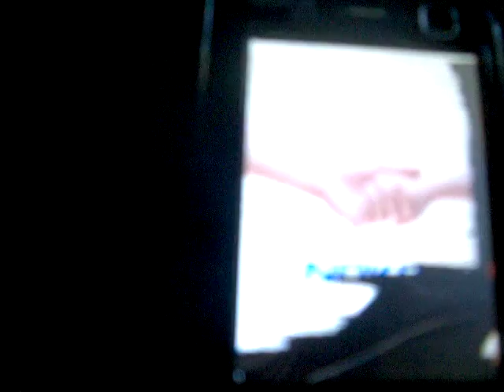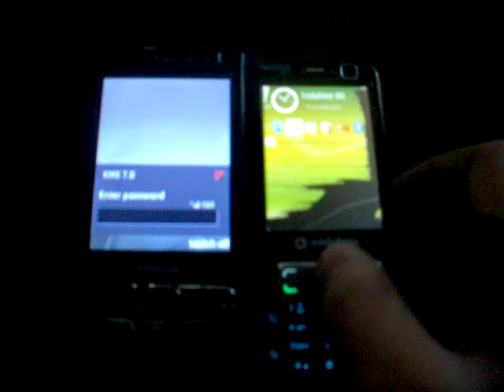Nokia N95 8GB VS Nokia N73 Music Edition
Here we have my Nokia N95 8GB and my Nokia N73 Both with last Firmware Updates. The N73 Boots MUCH FASTER than the N95 8GB!!! It's a MIRACLE!